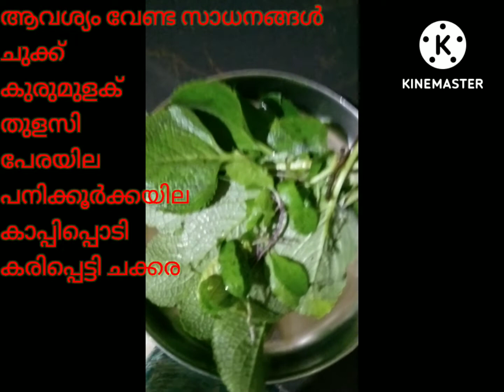നാടൻ ചുക്ക് കാപ്പി തയ്യാർ ☕️☕️